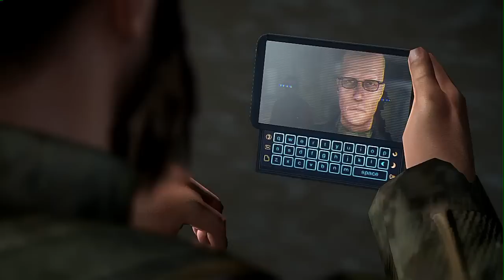Let's Play Alpha Protocol: Episode 57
The birdhouse.